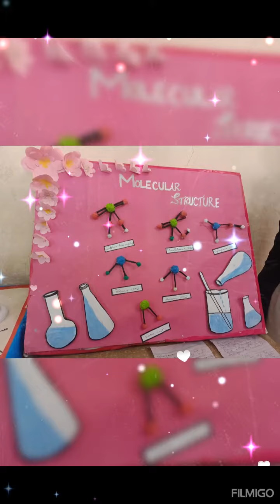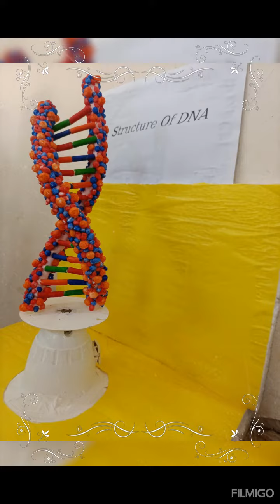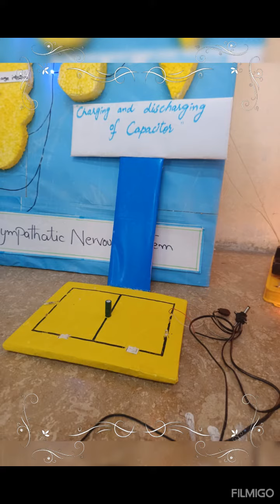Top Science Exhibition#shortsfeed